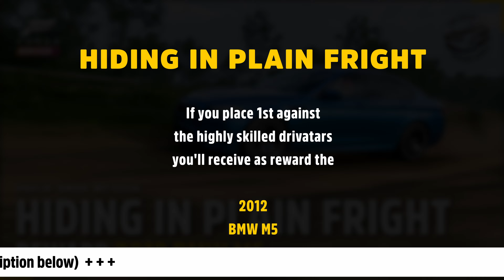How to win HIDING IN PLAIN FRIGHT | with tune | Series 20 Summer | Forza Horizon 5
Please also have a look at my community tab, there you’ll find current information about my videos and my channel.
Bitte schaue dir auch meinen Community Tab an, dort gibt es aktuelle Informationen zu meinen Videos und meinem Kanal.

Timeline

00:00 Start
00:08 Used Car | benutztes Auto
00:12 Reward | Belohnung
00:18 Cascada Trail
02:54 Tulum Trail
05:52 Mangrove Scramble
09:57 Tune | Tuning

Season 20 · Summer · Wet Season
championship | HIDING IN PLAIN FRIGHT
reward | 2012 BMW M5
used car | 1985 FORD RS200 EVOLUTION
shifting | automatic
assistance systems | always off
share code of the used tune | in this video after the races

Saison 20 · Sommer · Regen-Saison
Meisterschaft | ANGST IN DEN AUGEN
Belohnung | 2012er BMW M5
Benutztes Auto | 1985er FORD RS200 EVOLUTION
Schaltung | automatisch
Assistenzsysteme | immer ausgeschaltet
Freigabecode des benutzten Tunings | im Video nach den Rennen

Forza Horizon 5 is a game by Turn 10, Playground Games and Microsoft